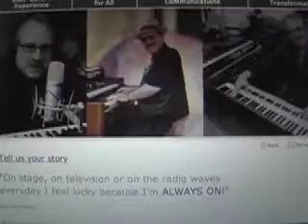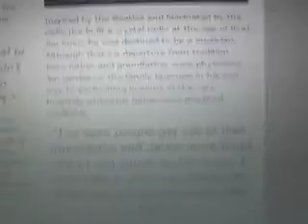The World is Always On - Jon Hammond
Jon Hammond for Alcatel-Lucent / Bell Labs: "On stage, on television or on the radio waves
everyday I feel lucky because I'm ALWAYS ON! Jon HammondMusician, television personality and radio broadcaster Jon Hammond boarded a Concorde in 1981 to travel from New York to Paris at supersonic speed, and he never slowed down.Jon travels the world, touring in Europe and Asia two or three times each year while broadcasting his "HammondCast" morning radio show seven days a week. At home in the United States, Jon splits his time between New York City and San Francisco and performs four to five concerts each month at local hospitals, nursing homes and prisons. His cable television program, "The Jon Hammond Show," is in its 25th year and going strong."In my business, it's essential to be contactable 24/7. I couldn't organize as much as I do without being ALWAYS ON." Inspired by the Beatles and fascinated by the radio (he built a crystal radio at the age of five), Jon knew he was destined to be a musician. Although that's a departure from tradition - Jon's father and grandfather were physicians - Jon carries on the family business in his own way by performing in some of the very hospitals where his father once practiced medicine."I've seen people get out of their wheelchairs and dance more times than I can count, so I'm happy I can make a difference playing for those who are less fortunate than me."Jon has not forgotten those who opened doors for him when he was first starting out in music and broadcasting, and now he uses his radio and cable television shows to do the same for deserving young talent.Like Jon, we at Alcatel-Lucent are passionate about connecting people through communications technology. In our Bell Labs locations around the world, we're working on new and exciting innovations in next-generation broadband technology to ensure people like Jon can find even more creative ways to share music, moments and memories.